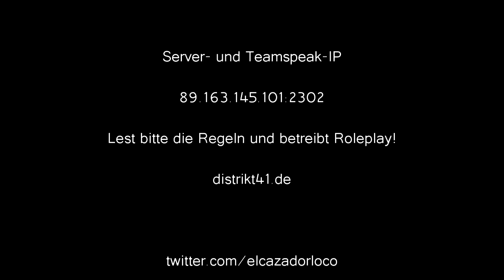[GELEITSCHUTZ] "Lastkraftschutz" (D41PD) - ARMA 3-Distrikt 41 #039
Wissen was läuft:
ARMA 3-Mod "Distrikt 41" V1.3

Als "Freund und Helfer" muss auch mal Arbeits- und Geleitschutz gegeben werden...

Es folgen noch einige Videos mit und ohne Polizei.

Uploads mit D41PD sind für Mittwochs geplant (Samstags mit "ND").

Die Qualität war damals leider das maximal tragbare für mein PC-Setup - jeder fängt mal an ;-)

--- gatoLOCO - play.lose.laugh.win ---